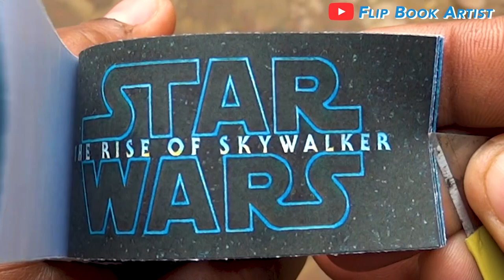Star Wars - The Rise of Skywalker FlipBook | Daisy Ridley | Adam Driver | Flip Book Artist 2021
Star Wars The Rise of Skywalker FlipBook
Daisy Ridley
Adam Driver